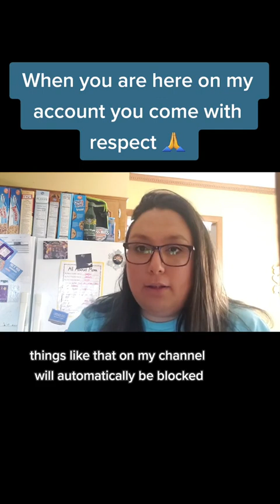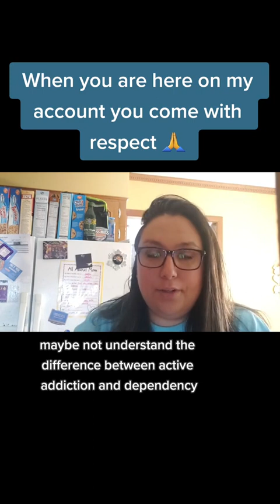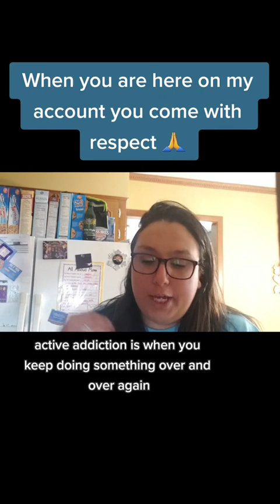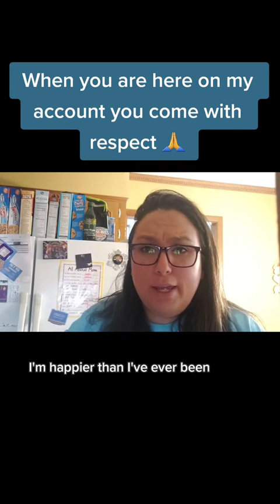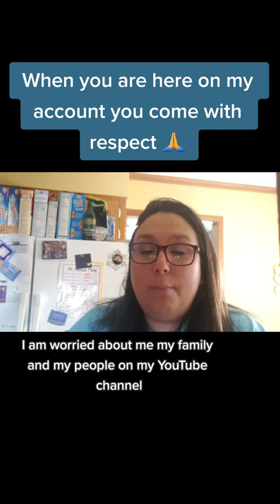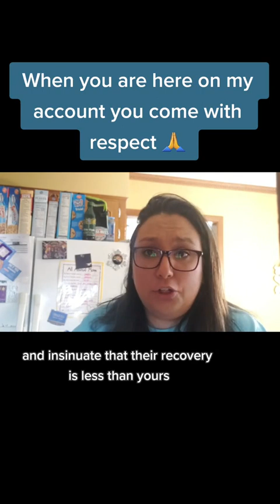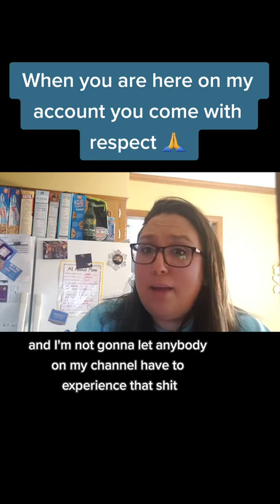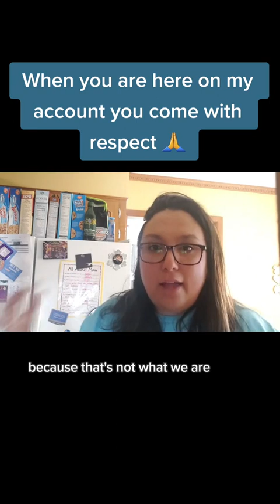Setting boundaries: Video from 2020